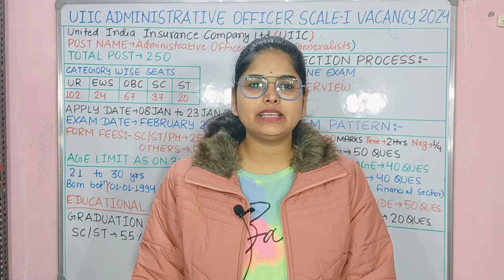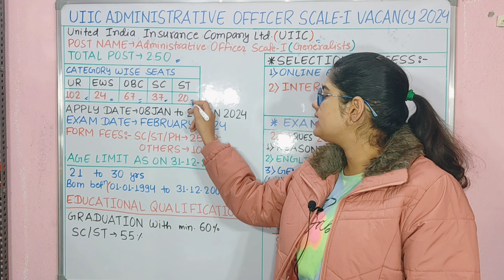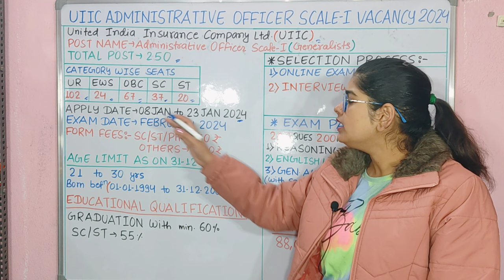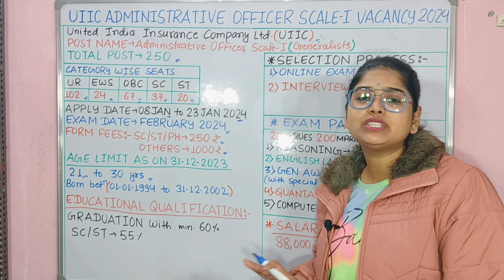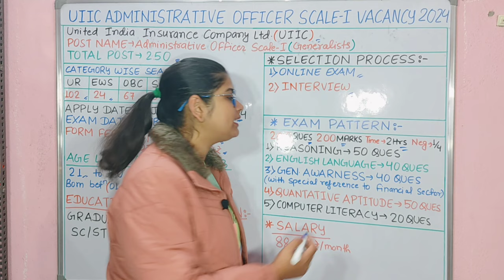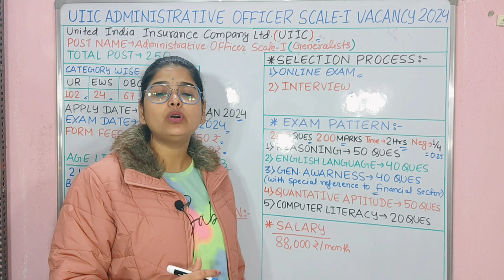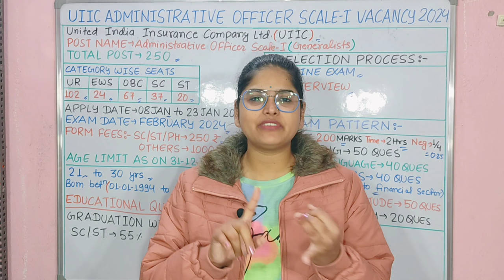UIIC Administrative Officer Recruitment 2024 | UIIC AO Scale 1 Vacancy 2024 Full Notification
UIIC AO Scale 1 Vacancy 2024
Full Notification | United Indian
Insurance Vacancy 2024 Age, Salary

uiic administrative officer scale ii various post recruitment 2023